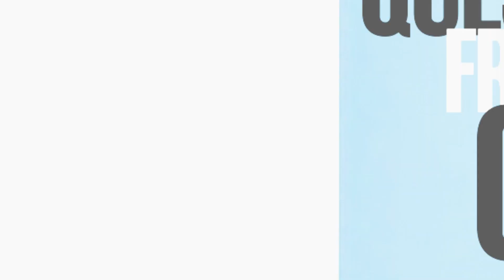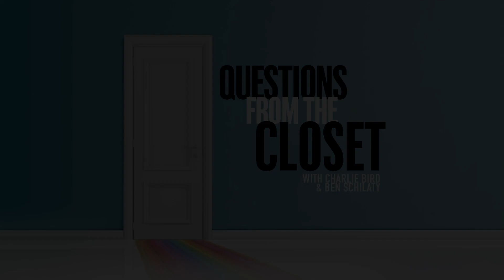What do I do if Listening to Conference Hurts? S6 E2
In this episode Charlie and Ben discuss their thoughts and feelins on general conference.